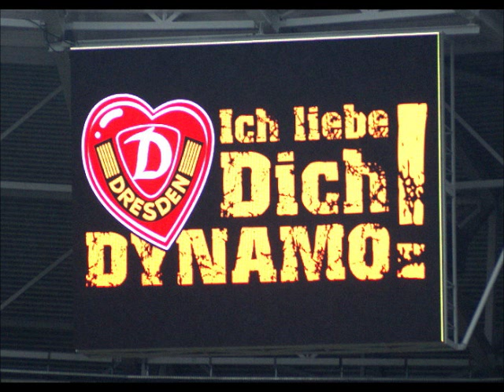sg dynamo dresden ole ole.wmv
dynamo dresden